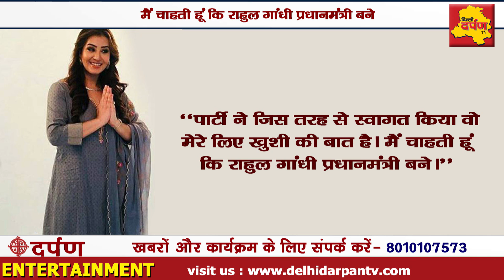Shilpa Shinde ने Congress के लिए चुनाव प्रचार किया शुरु || Rahul दे रहे साथ !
Popular Television actress & Bigg Boss winner Shilpa Shinde joined Congress on 5th February 2019 in the presence of Sanjay Nirupam, President of Mumbai Congress Committee and party leader Charan Singh Sapra.